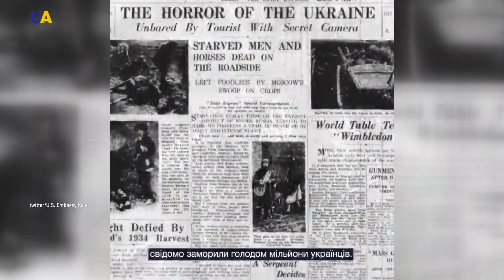Память жертв Голодомора почтили в Посольстве США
В ведомстве отметили – Америка помнит о трагедии, которую совершила советская власть. Временно поверенный в делах США в Украине Уильям Тейлор записал видеообращение. Дипломат отметил - Вашингтон вместе с народом Украины.